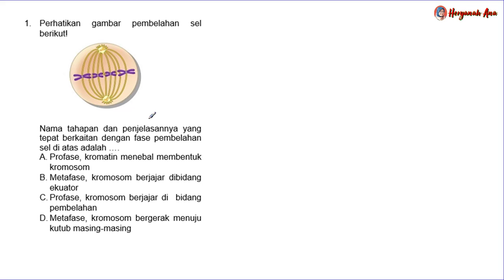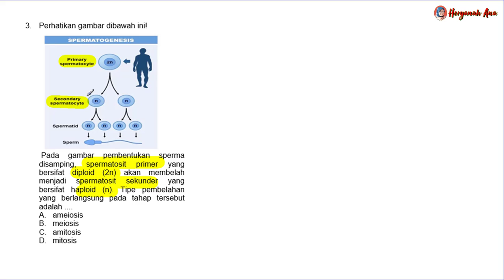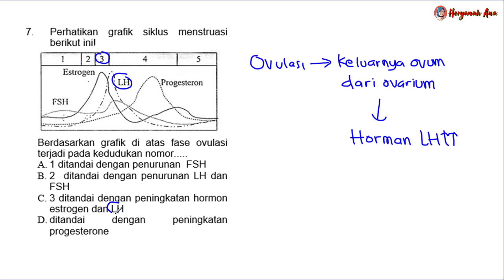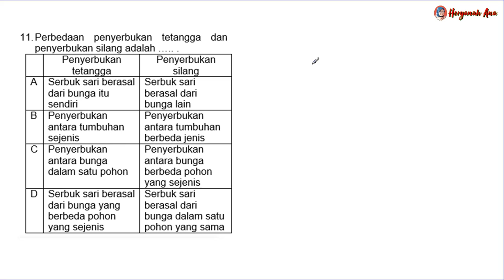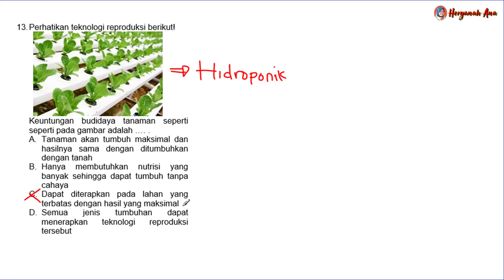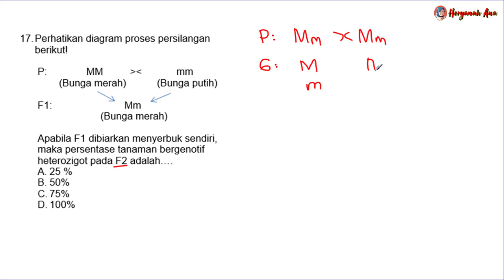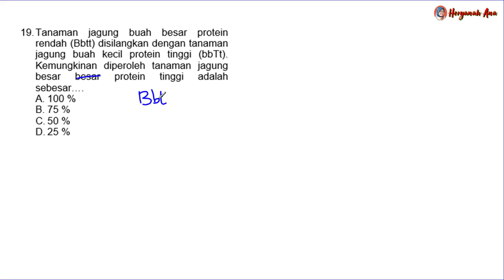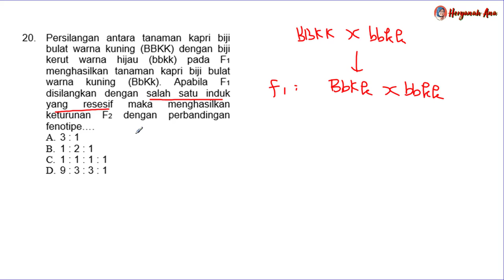Latihan Soal PAS IPA Kelas 9 SMP Semester 1 (Bab 1-3)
Video ini berisi latihan soal-soal persiapan penilaian akhir semeter ganjil kelas 9 SMP berisi 20 soal pilihan ganda terdiri dari bab sistem reproduksi pada manusia, reproduksi pada hewan dan tumbuhan dan pewarisan sifat.